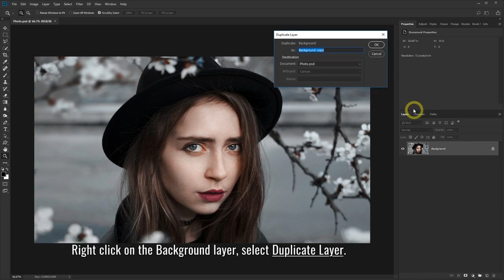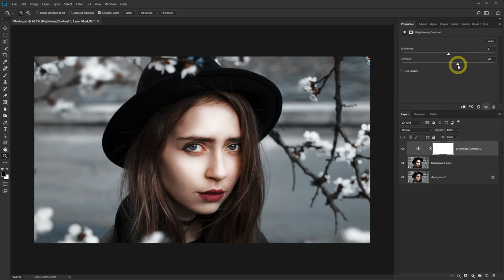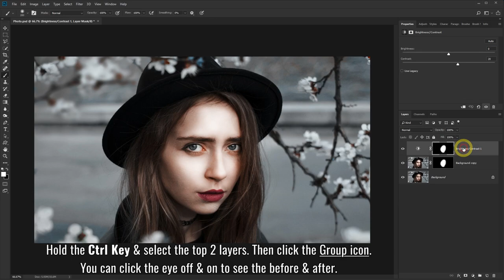Add Shine & Glow for Perfect Skin Tones in Photoshop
Easily add shine & glow for perfect skin tones in Photoshop. You can make your portrait photos have a shiny skin effect. This works great with glamour and face photography.